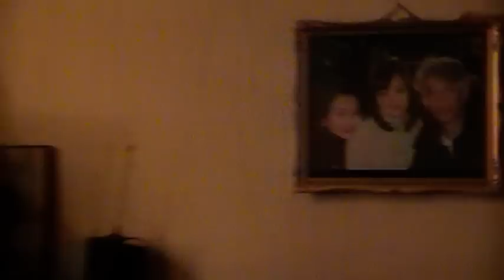Arisan Di Rumah Neneng 18 Sept 2010.